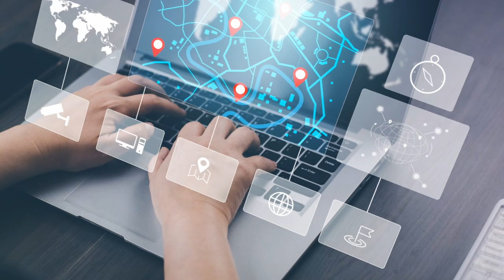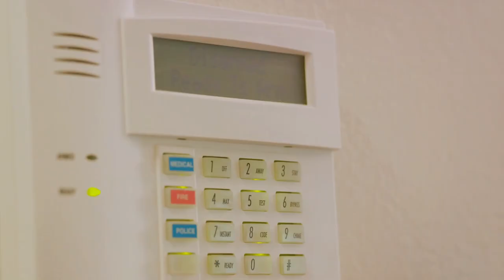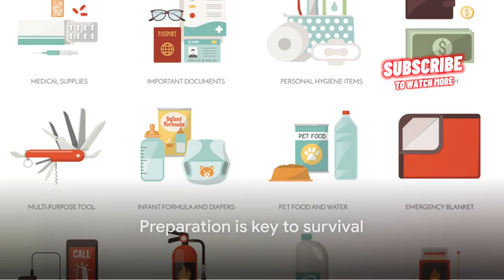Urban Survival 101: Thrive in the Concrete Jungle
Get ready to conquer the concrete jungle with Urban Survival 101! In this video, we'll teach you 6 essential tips to thrive in urban emergencies. This guide has got you covered.

Non-perishable food.
Two way radio
Firt Aid kit
Esee Knife 6 inch blade full tang